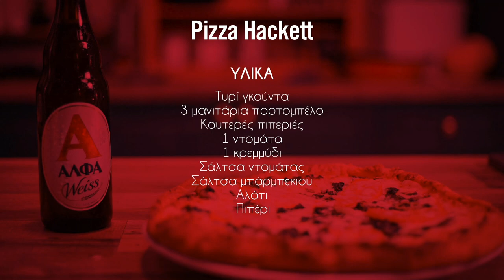Η καλύτερη πίτσα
To gazzetta.gr και η AΛΦΑ Weiss δημιούργησαν την απόλυτη μαγειρική πρόκληση: Οι συντάκτες του μπάσκετ διασταυρώνουν τα... μαχαίρια τους με τους συντάκτες του ποδοσφαίρου και βάζουν τα δυνατά τους για να αναδειχθεί η ομάδα που θα φτιάξει τα καλύτερα πιάτα.

Στην τρίτη δοκιμασία ο Νίκος Μαρούδας (ποδόσφαιρο) και η Αιμιλία Χονδρογιάννη (μπάσκετ) διαγωνίζονται για να αναδειχθεί ο πρωταθλητής στην πίτσα. Ο Αντώνης Σαούλης και η Κατερίνα Καλού είναι οι κριτές. Θα κερδίσει ο περίεργος συνδυασμός ή η πίστη στα λαχανικά; Οι απαντήσεις στο βίντεο.